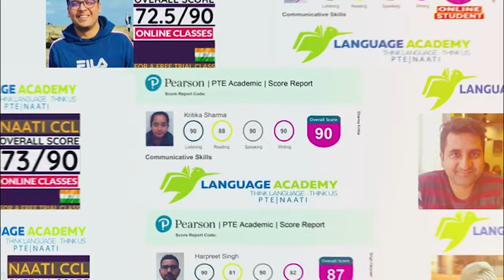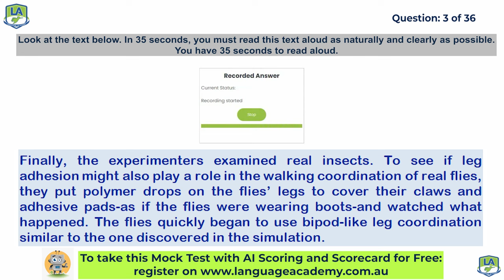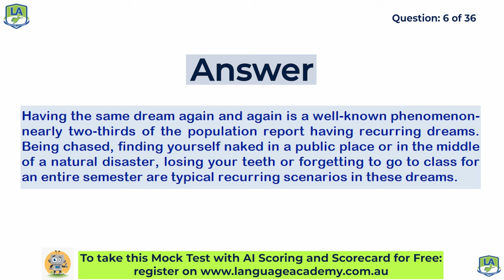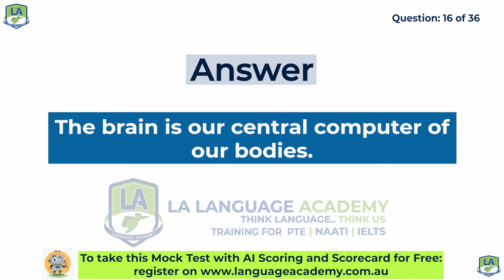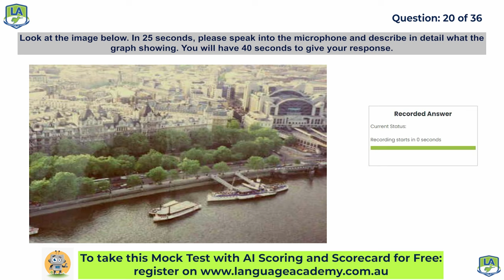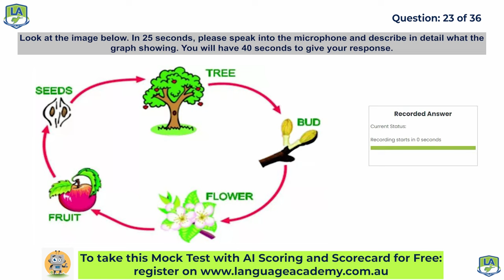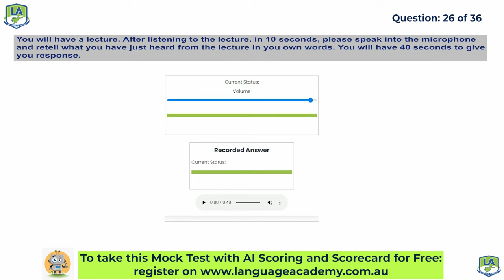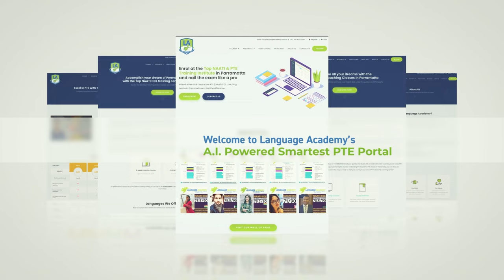PTE Speaking | Full Mock Test with Answers September 2021-II | Language academy PTE NAATI & IELTS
✅𝗣𝗧𝗘 𝗦𝗽𝗲𝗮𝗸𝗶𝗻𝗴 𝗙𝘂𝗹𝗹 𝗠𝗼𝗰𝗸 𝗧𝗲𝘀𝘁 𝘄𝗶𝘁𝗵 𝗔𝗻𝘀𝘄𝗲𝗿𝘀 - 𝗦𝗲𝗽𝘁𝗲𝗺𝗯𝗲𝗿 𝟮𝟬𝟮𝟭-𝗜𝗜🎯